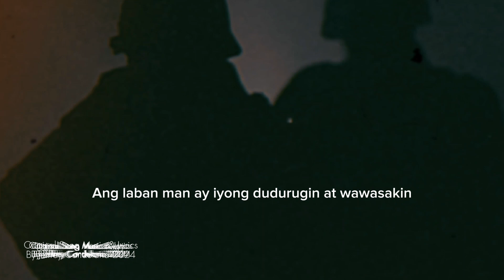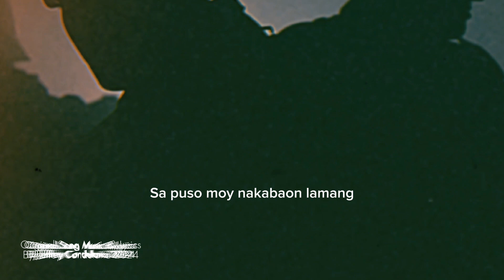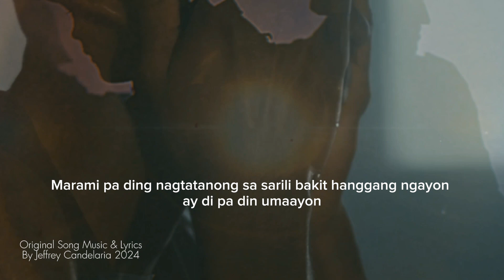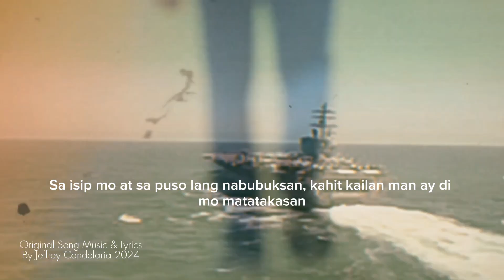Mandirigmang Pilipino || Original Composition By Jeffrey Candelaria 2004©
Mandirigmang Pilipino

Original Composed by Jeffrey Candelaria
Artist : Dyep Candelaria
Music & Lyrics : Jeffrey Candelaria

For my own opinion this is not only the heroes and soldiers who fought and are fighting the war but all the people and humanity and we should continue and not be defeated by any challenge of life to us let's face and solve everything God will always give us answers as long as we don't forget to trust